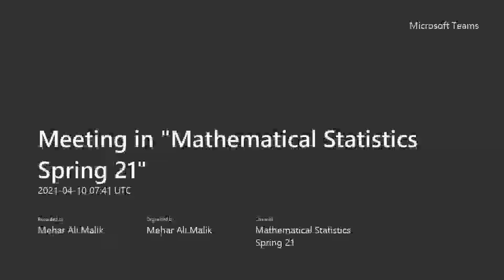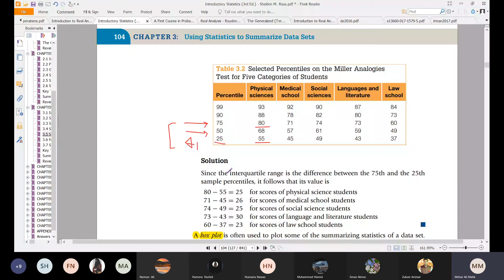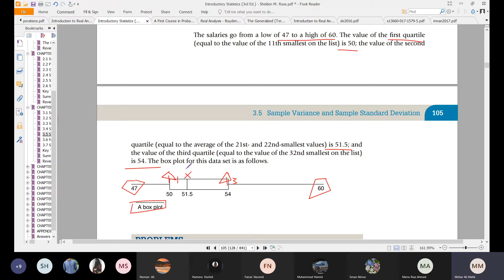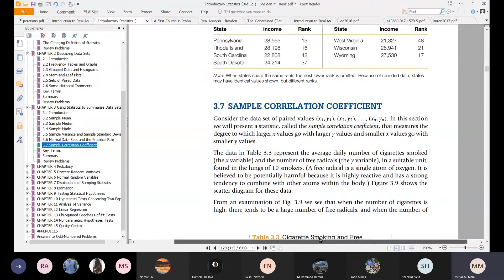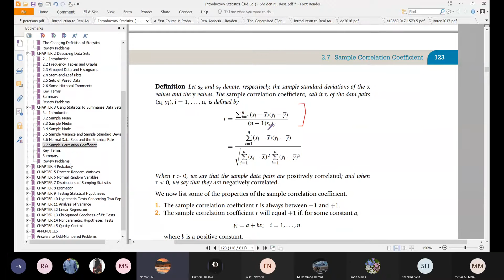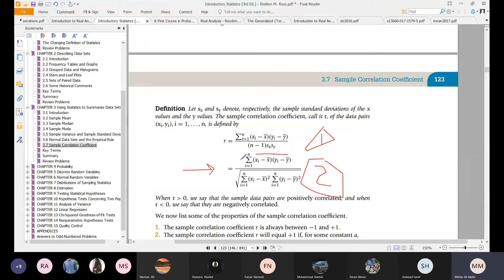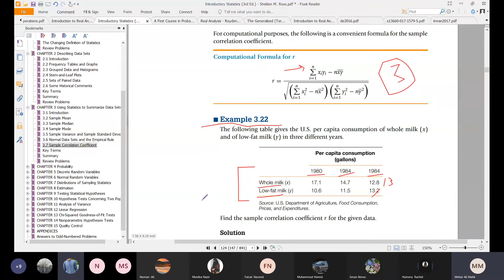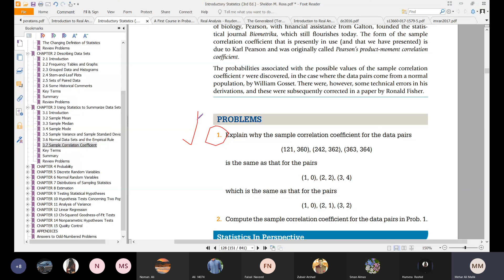Sample Variance and Sample Standard Deviation (Part-1) | Mathematical Statistics Spring 2021